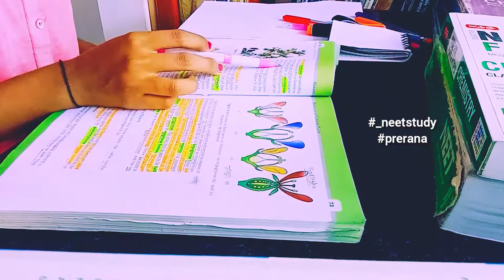Don't loose your consistency 😊